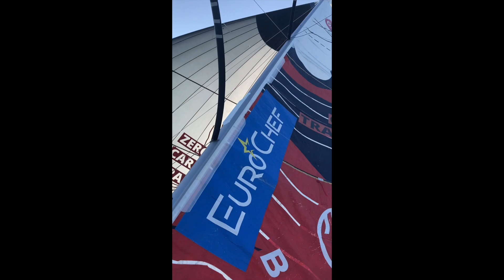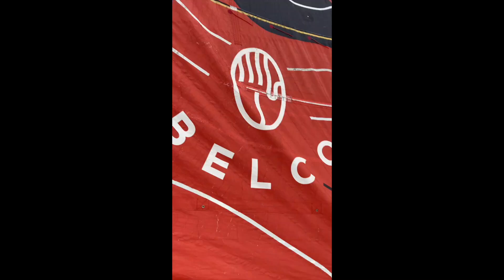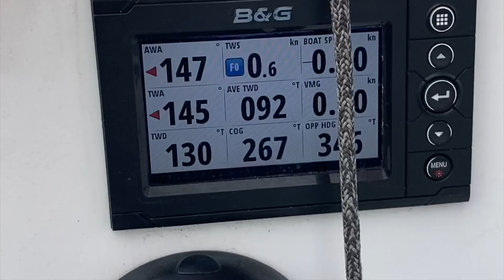VLOG0# Prise en main et premières navs à bord de Youkounkoun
Premier petit VLOG pour vous faire suivre mon projet de Mini-Transat 2025 ! Vidéo un peu tremblante, montage approximatif, mais j'espère que ça ne vous empêchera pas de profiter de ces quelques belles images !